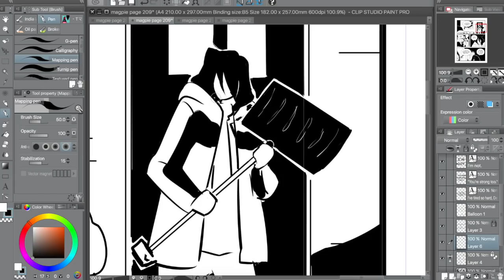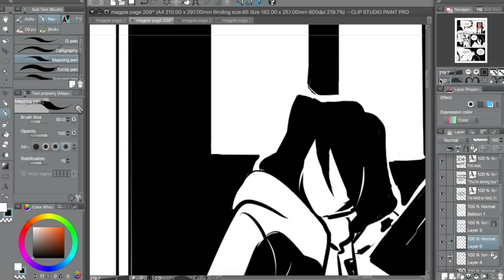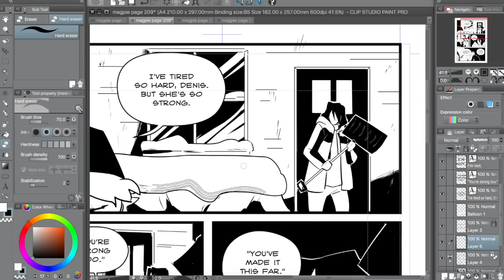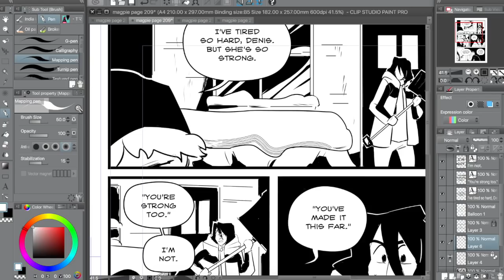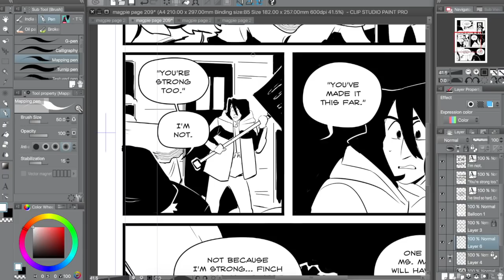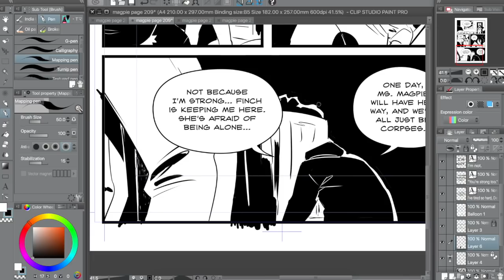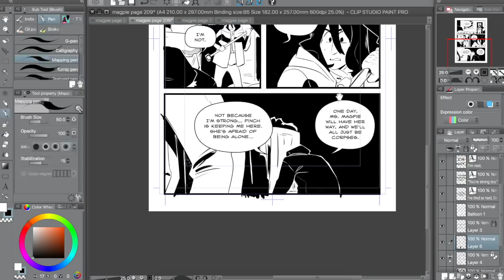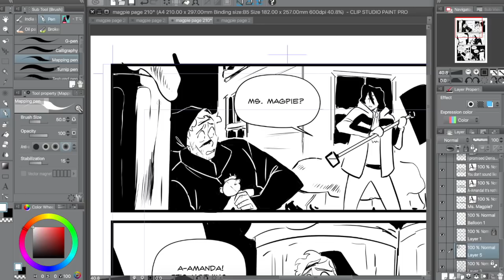My Favourite Plotting Method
Time to flesh out one of the previous topics I brought up. One of my all time favourite methods for working on a plot. Webomics, novels, short stories, it works with all of them.

✿ Support Us! ✿

✿ Social Media ✿